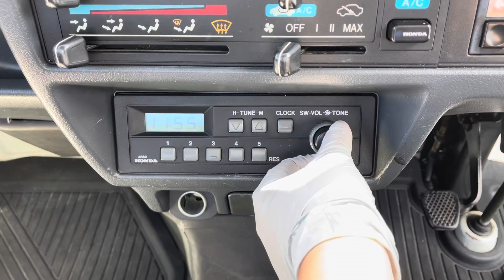Sold out 1992 Honda acty truck HA4-2023329 ↓ Please lnquiry the Mitsui co.,ltd website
1992 HONDA ACTY TRUCK
Very clean vehicle
4WD
A/C
Genuine low mileage 73500km
5speed manual